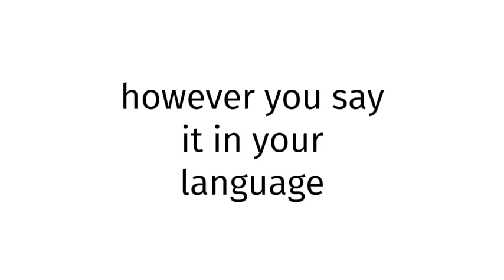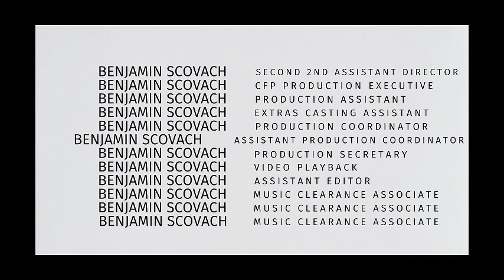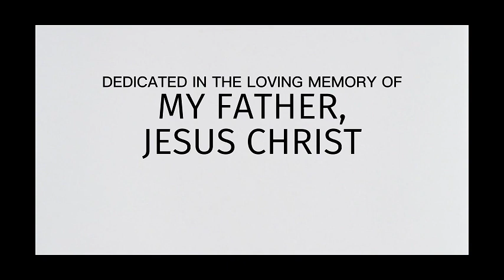How to pronounce Cambodia BLUE FILM REAL 2024?(CORRRECTLY)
Welcome!
Throughout the entirety of my channel, you will learn to pronounce vocabulary the correct way. In today’s video, you will learn to pronounce Cambodia BLUE FILM REAL 2024 the correct way.
Timestamps below:
0:00 intro
0:27 word of the day
0:37 examples of word
0:51 ending

thelastgoodamerican
lastgoodamerican
benjaminscovach